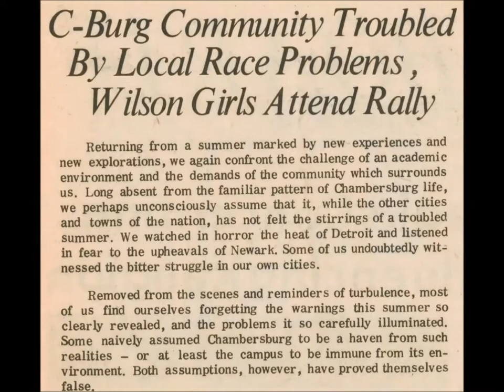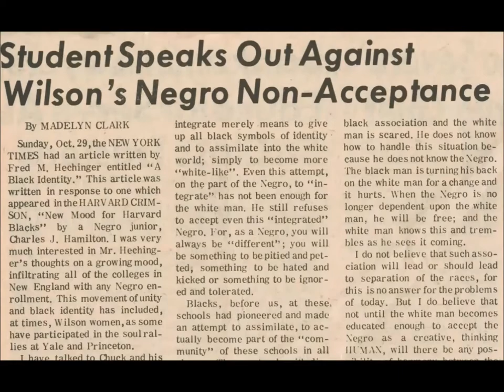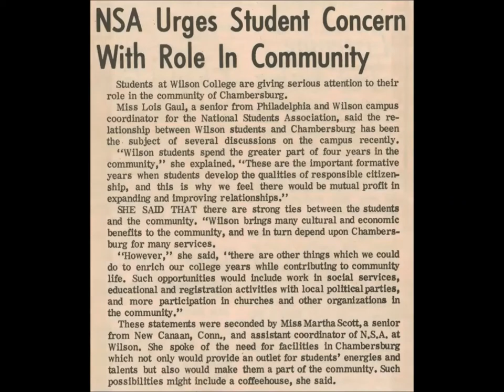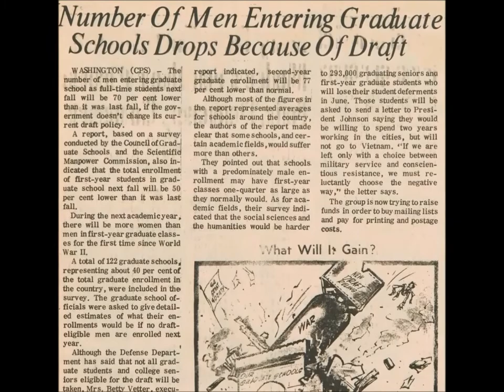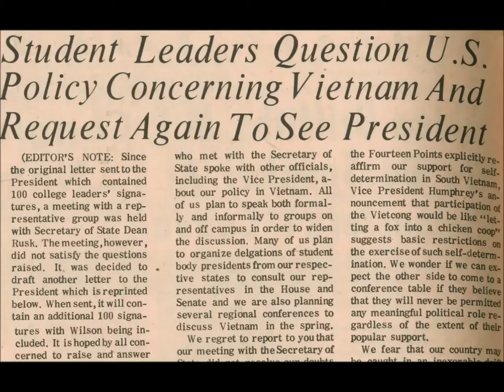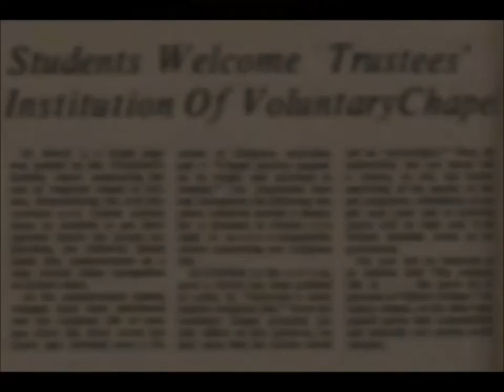The Radical 60s at Wilson College part 2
Wilson College alumnae from the class of 1969 discuss the changes they witnessed during the Civil Rights movement, the women's movement and the Vietnam War protests. This video was created by Jessika Dockery, Wilson College class of 2015.